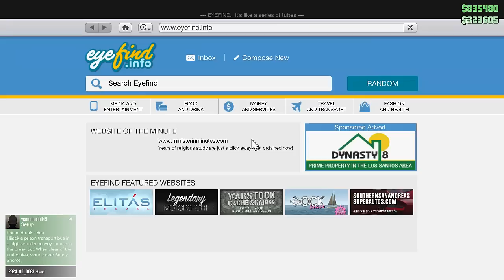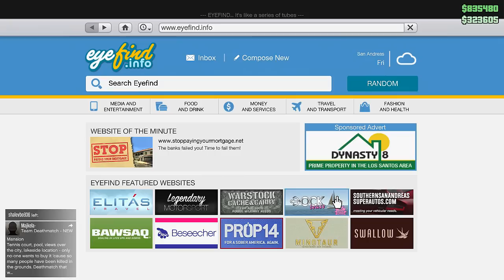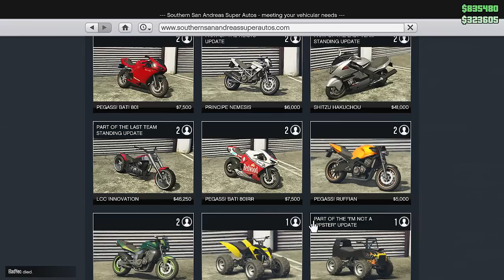GTA 5 ONLINE - SAVE MILLIONS 50% OFF ON SELECTED VEHICLES! (GTA 5 GAMEPLAY)